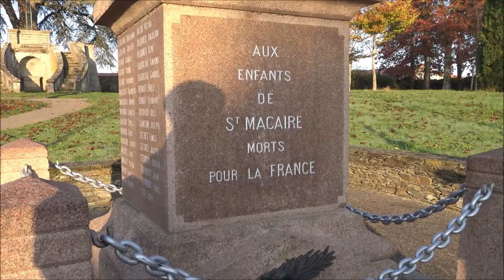11 Novembre 2021 à St Macaire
Ce jeudi 11 Novembre 2021 , la commémoration des anciens combattants et des morts au combat  de toutes les guerres , est célébrée comme partout en France . Sèvremoine  a rendu hommage à nos soldats ,dans chacune de ses 10 communes . Ici ,la cérémonie à St MACAIRE en Mauges .